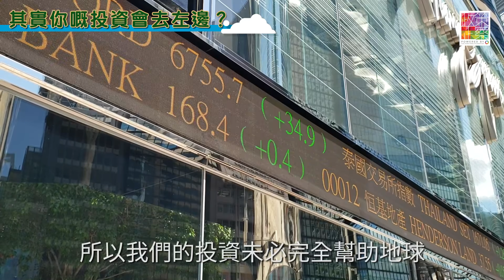【投資救地球？！】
亞馬遜森林大火🔥 引起全球關注，日常生活上，除咗分類回收，我哋仲可以做啲咩呢💪🏻？
原來，只要 明智投資，你同我都可以為地球出分力。依家ESG投資喺美國同日本等發達國家大行其道，投資者著重企業有冇重視氣候變化等因素。中環作為金融中心嘅金融中心，又有幾多人了解咩係ESG呢？

【🌲施政報告之綠色金融·我哋點睇？